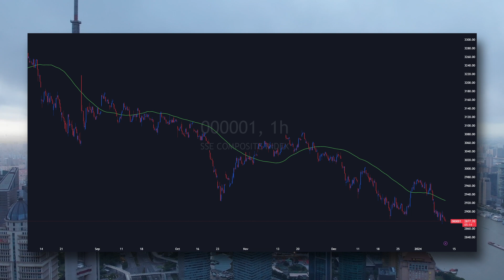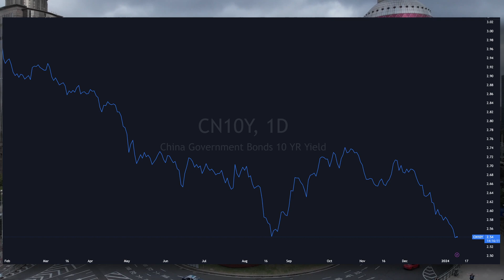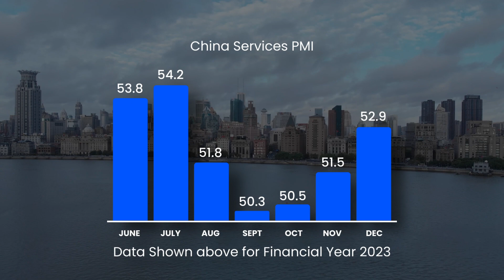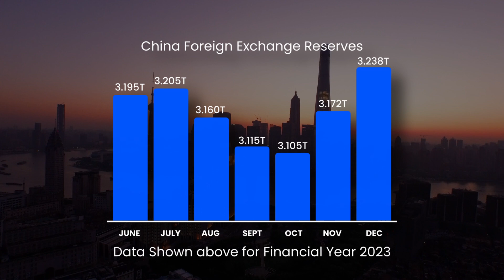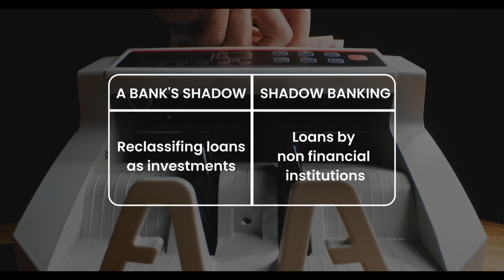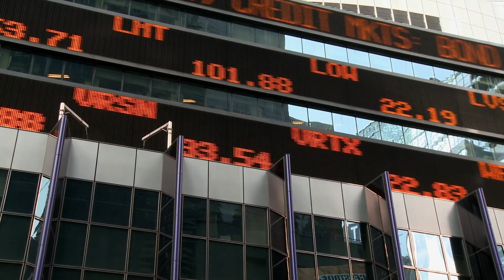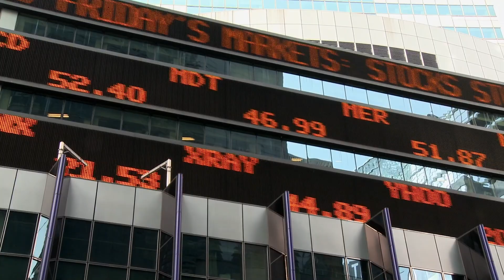China in Focus: Tech Tensions, Shadow Banking Crisis & Population Decline | Weekly Financial Review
Welcome to this week's episode of our Financial Review, where we delve deep into the most pressing economic and technological developments in China. Join us as we explore a range of critical topics impacting the global financial landscape:

In this episode:

US-China Tech Tensions: We analyze the escalating rivalry in the semiconductor and chip sectors, examining how recent US restrictions are reshaping China's approach to its semiconductor industry.
Shadow Banking in Crisis: A deep dive into the turmoil within China's shadow banking system. We discuss how major financial entities are grappling with insolvency and the implications for the broader economy.
China's Shrinking Population: Unpacking the reasons behind China's population decline in 2023, and the potential long-term effects on economic growth and social policies.
Financial Market Updates: Insights into the latest movements in the Shanghai Composite and Shenzhen Component, including factors influencing investor sentiment and expectations from upcoming trade and inflation figures.
Evergrande's Continuing Problems: The latest developments in the Evergrande saga, including the detention of key executives and its impact on the company's future.
Chinese Balloons over Taiwan: An examination of the recent detection of Chinese balloons over Taiwan, their significance, and the potential implications for regional stability.
Plus More: We also cover the lifting of the net selling ban for mutual funds, the removal of a key video game official following market turmoil, and other financial news highlights.

Join the Conversation: Your thoughts and perspectives are valuable to us.

We look forward to seeing you in our next episode.